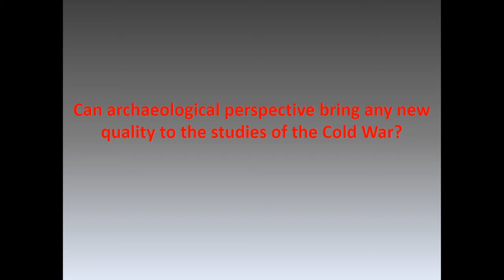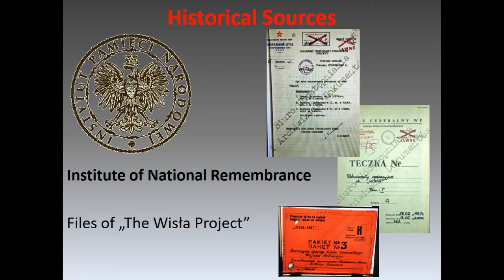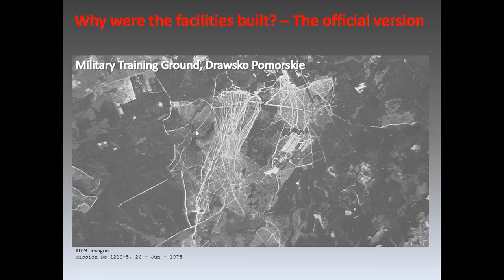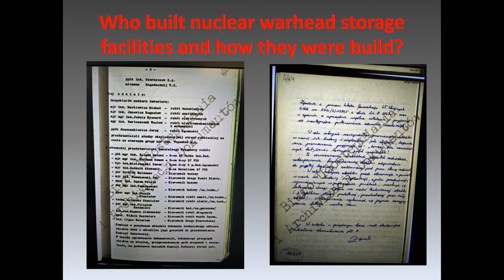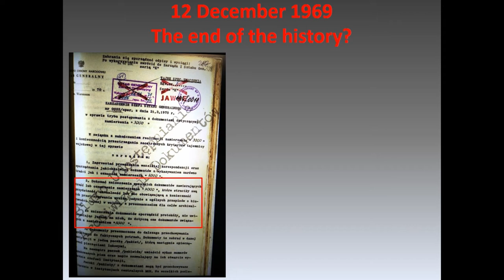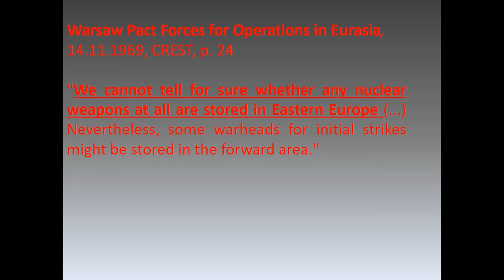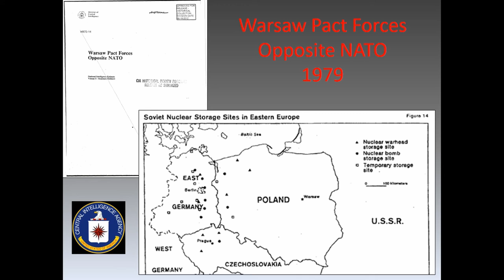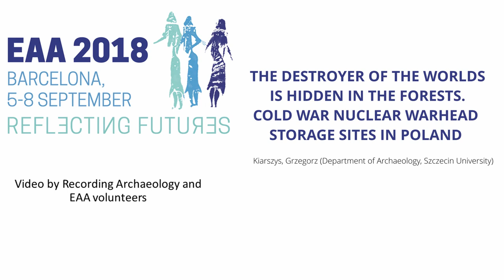THE DESTROYER OF THE WORLDS IS HIDDEN IN THE FORESTS. COLD WAR NUCLEAR WARHEAD STORAGE SITES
About 25 years have passed since the soviet nuclear warhead storage facilities located in Poland were abandoned by the Russian troops. It happened soon after the beginning of democratic transformation of Central European countries, which was followed by the deep economical crisis and the final collapse of the Soviet Union in 1991. Withdrawing Russian troops took with them many secrets regarding their presence in the territories of Poland, which lasted for almost 48 years. Among one of those secrets was a myth of Poland being declared nuclear weapon free zone during the Cold War period. Due to the archaeological perspective an attempt can be made to debunk this myth. In my presentation I will refer to ALS data, historic and modern aerial photographs, declassified satellite imagery (Hexagon and Gambit), declassified CIA reports regarding military situation of the Warsaw Pact, the Polish-Russian agreements and other documents from the files of ‘Wisla Project’ available in archives of the Institute of National Remembrance (Poland). I intend to search for an answer to the questions about the cognitive potential of the archaeological perspective in studies of the places that were to be ‘erased’ from the history. Such approach may be seen as qualitative turn in narrating of the recent past events and help in protection of the abandoned Cold War military installations from further decay. Regarding the main topic of the session, the Cold War was one of the conflicts that ignored national borders and spread all around the globe. It established new order, dividing the world between hostile fractions that, in most cases, had nothing to do with cultural or national identities. It left countless materialized results of mental reaction to the political ideology, devastating psychological effects of long-term latent conflict, stress and primal fear fuelled up by propaganda.

Author(s): Kiarszys, Grzegorz (Department of Archaeology, Szczecin University)